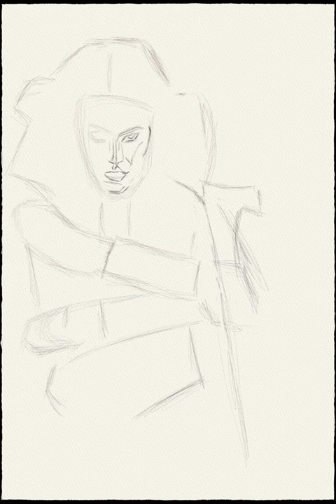Lynn Collins part 1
Working on the beautiful Lynn Collins (as Dejah Thoris), trying Mucha' style